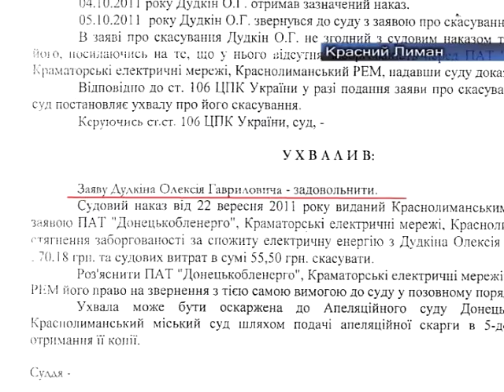Жалоба Красный Лиман